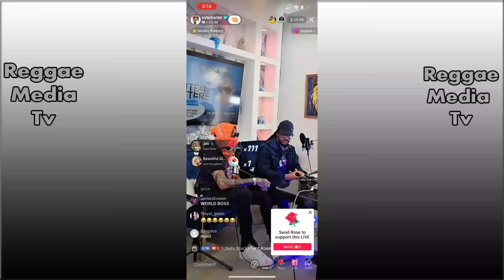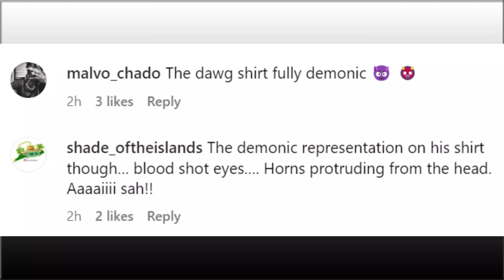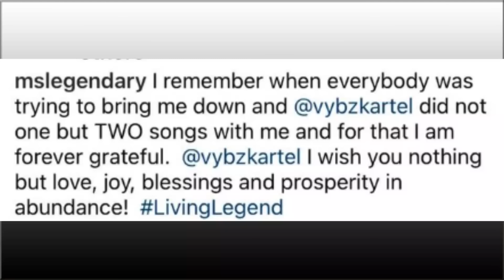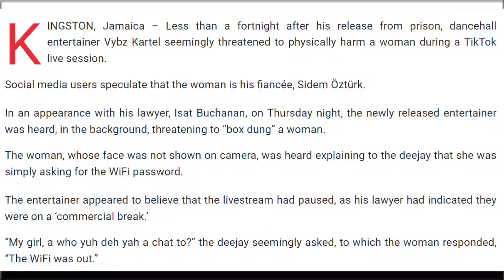Vybz Kartel Apologise To His Wife Sidem??? Ishawna React After Vybz Kartel Visit | Isat Buchannan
Less than a fortnight after his release from prison, dancehall entertainer Vybz Kartel seemingly thre@tened to physically harm a woman during a TikTok live session.

Social media users speculate that the woman is his fiancée, Sidem Öztürk.

RMTV Nation keep you up to date with credible daily news topics